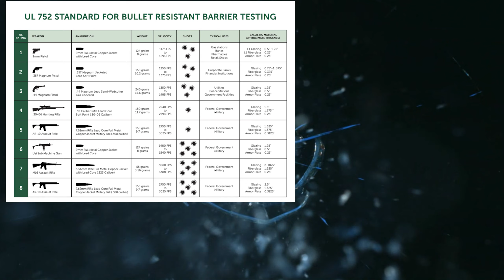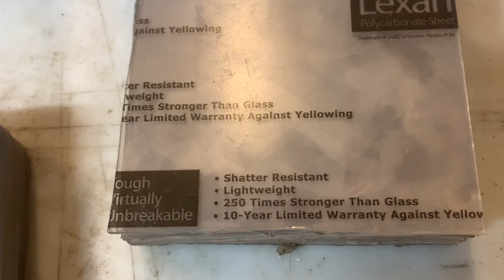Amazing Homemade Bullet resistant Glass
This is my attempt at creating Bullet resistant Glass that can withstand rifle threats using the materials of glass, acrylic and polycarbonate. And adhesion techniques I show at the end.